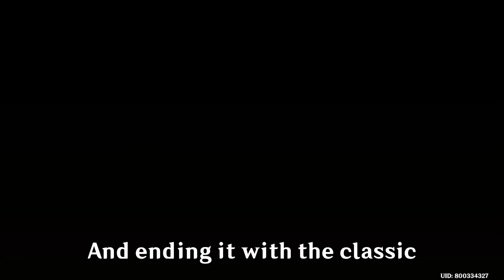Ending With a Noelle Bonk | Genshin Impact TCG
Last heated mode gameplay with Noelle. Hope you enjoy the vid :))

BGM=
Candace Theme Music EXTENDED - Shield of Sworn Protection (tnbee mix) | Genshin Impact